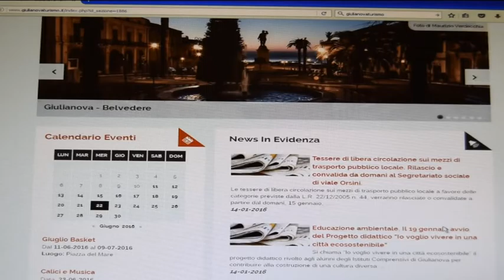Giulianova. Piano strategico turistico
Il Comune di Giulianova si doterà di un Piano strategico triennale di programmazione turistica che verrà redatto con il coinvolgimento della Consulta del Turismo. L’obiettivo è quello di rendere particolarmente efficace l'intervento pubblico nel settore grazie ai suggerimenti degli operatori